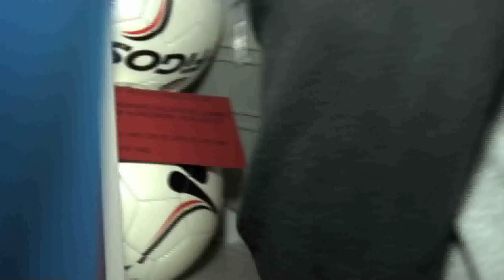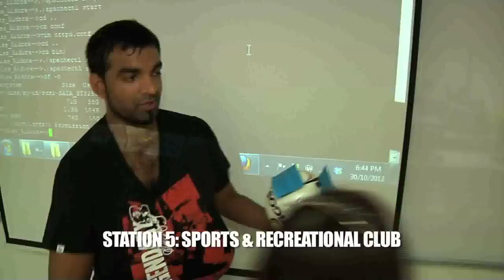E12 S3: FIGOS Ball Hunt with Sarah Lian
FIGOS Ball Hunt at Taylors Lakeside Campus with Sarah Lian.